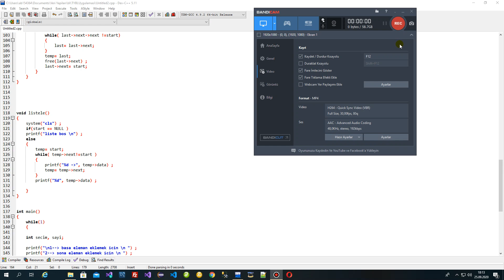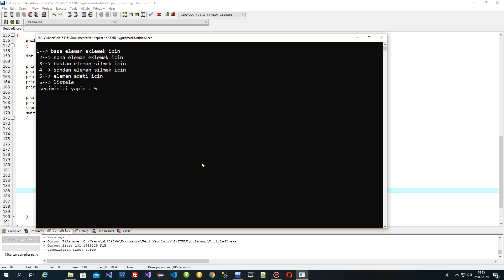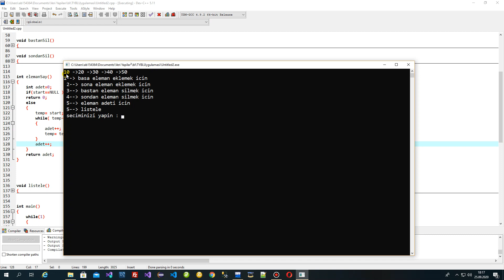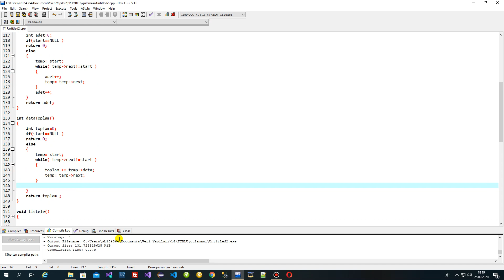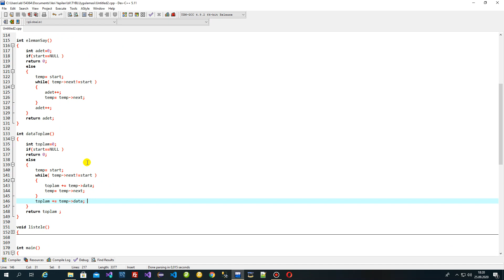16 Veri Yapıları - Tek yönlü dairesel bağlı liste eleman adeti ve data toplami bulma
16 Veri Yapıları -  Tek yönlü dairesel bağlı liste eleman adeti ve data toplami bulma